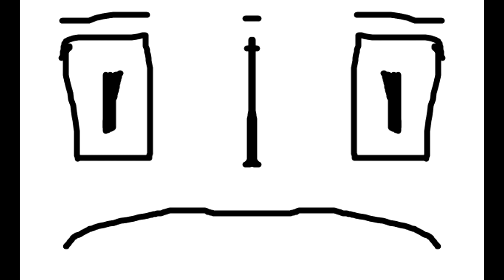5 More Takes For Bugcat Csupo Logo Bloopers 5 | For